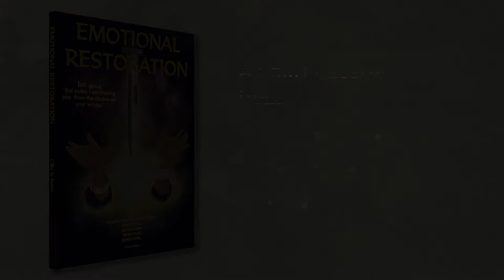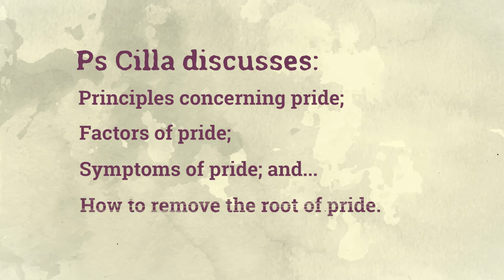Preview: Emotional Restoration Lecture 15 - The Root of Pride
We live in a world full of pride and as a result, we learn to be proud, yet the Word of God says that He opposes the proud.

The lecture on The Root of Pride was recorded as part of the Emotional Restoration Course.

Many people have testified of breakthroughs, change, deliverance, healing and spiritual growth that were not possible before they heard the truths from God’s Word contained in this course.